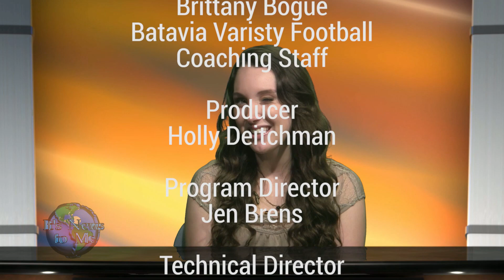It's News to Me - September 19, 2013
Join host Ana Cahill as she brings you highlights about what is happening in and around Batavia.